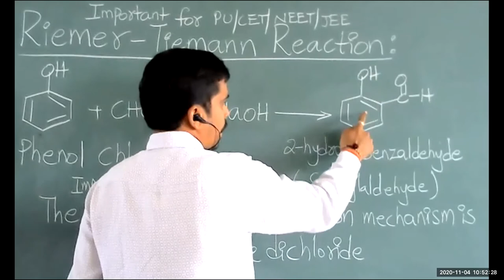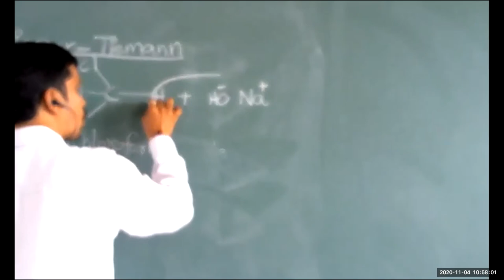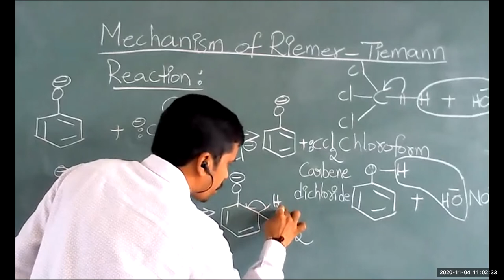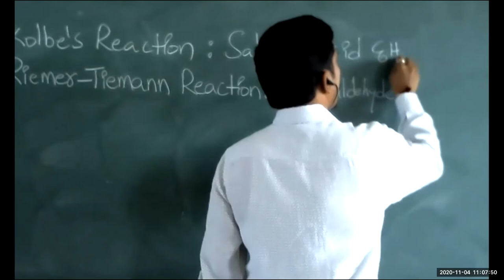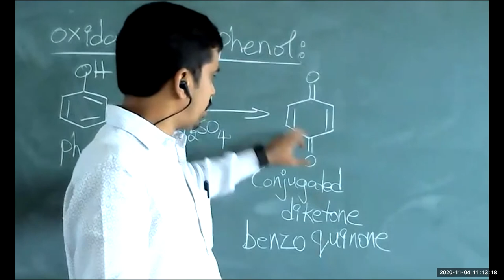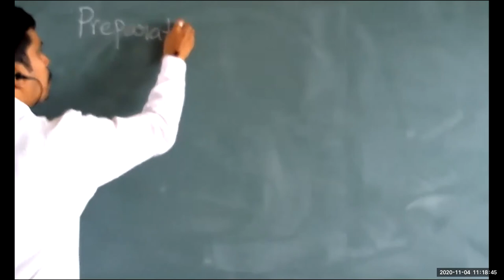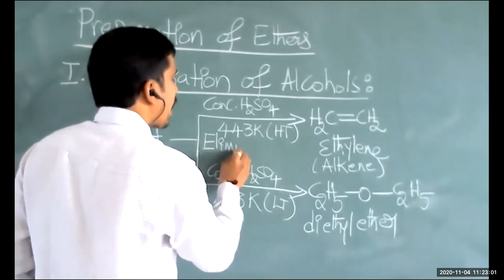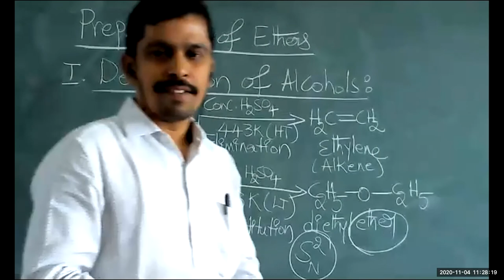Riemer-Tiemann Reaction and preparation_of_Ethers 04-11-2020 by naidu sir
TOPIC-1         :    chemical properties of phenol
Sub-Topic      :    Riemer-Tiemann Reaction
                             Reduction of Phenol
                             Oxidation of Phenol

TOPIC-2         :    ETHERS
Sub-Topic      :    Prepartion of Ethers
                             Dehydration of Ethyl Alcohol

                            M.Sc., Chemistry
                            B.Ed., Physical Science